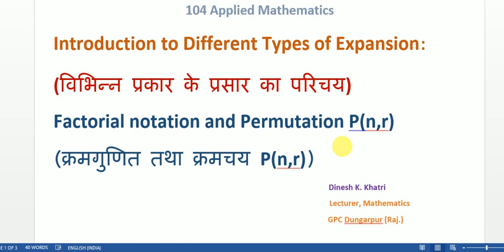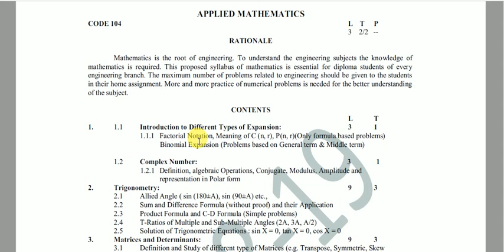104 Factorial notation and Permutation by Dinesh K Khatri GPC Dungarpur